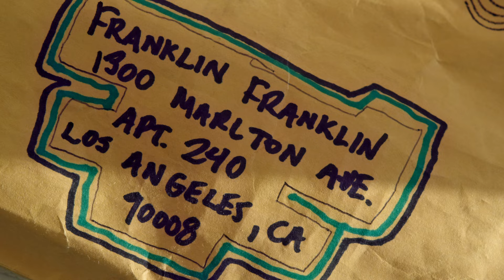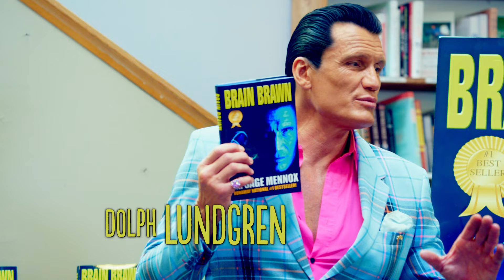Inquilino Desajeitado | Trailer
Quando um caloteiro desajeitado acidentalmente mata seu senhorio, ele tem que fazer tudo em seu poder para esconder o corpo, apenas para descobrir as distrações da luxúria, a morte de seu amado irmão e uma tripulação de personagens desajustados, forçá-lo a uma jornada onde uma fortuna o espera.